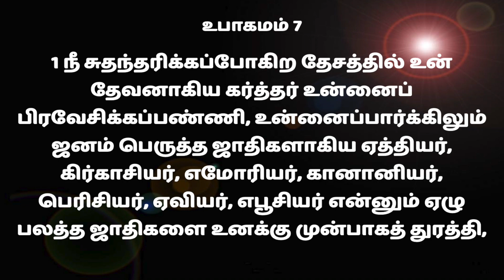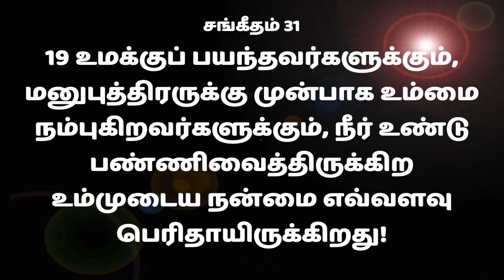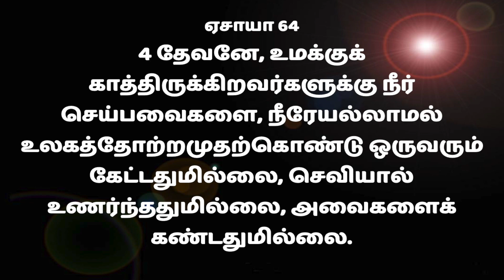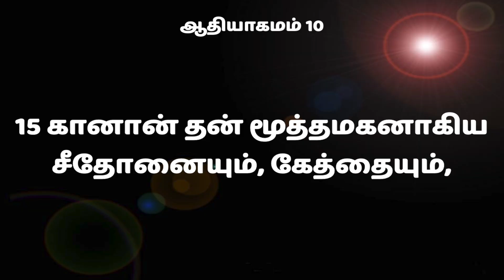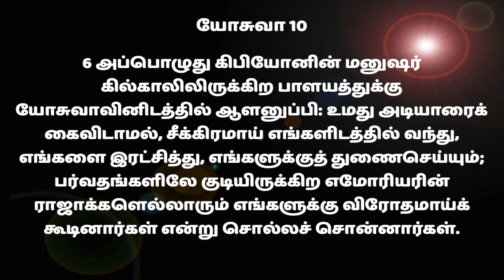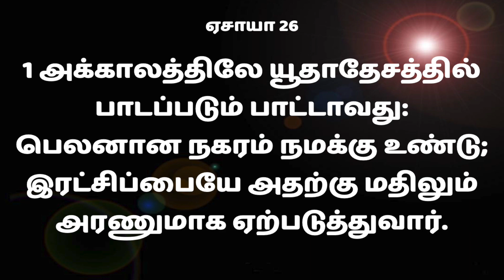அதிகாலை ஆண்டவரோடு... | Morning Devotion | 31st Jan 2022 | Day 128 | Shalom Ministries